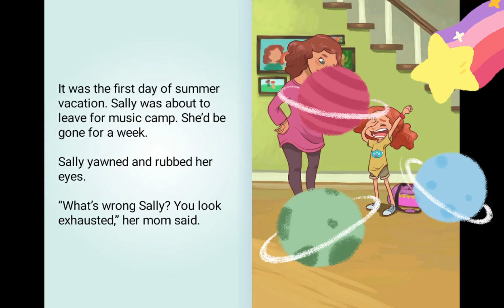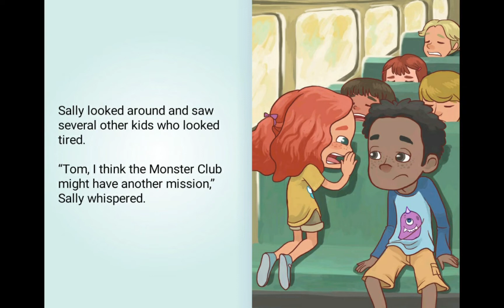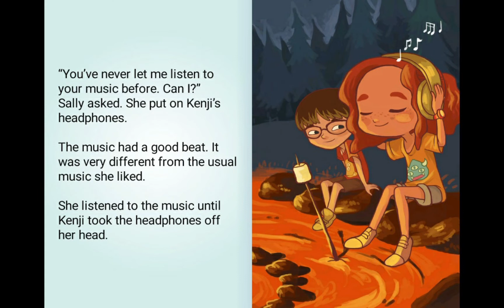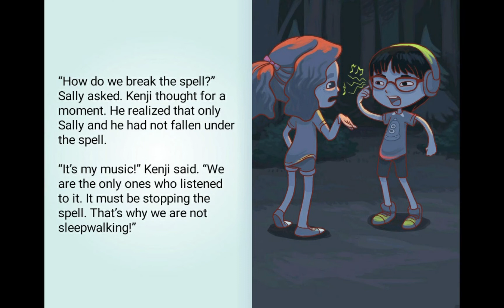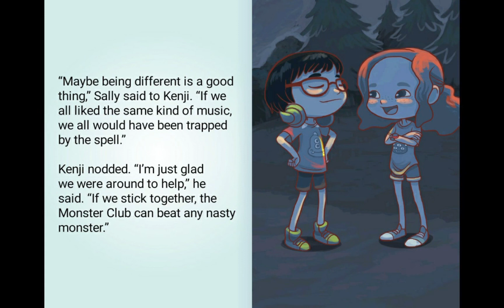Summer Of The Singing Sirens || Monster Club